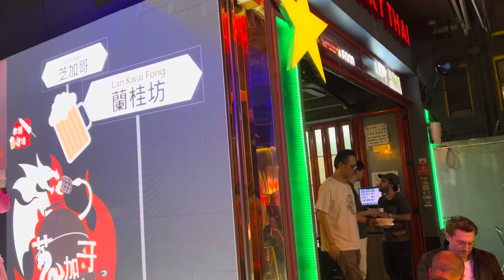屯門娜娜#蘭桂坊 Chicago駐場歌手Cover#嗶嗶嗶2023年12月2日